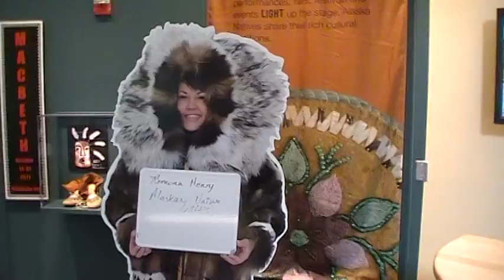The Interpretive Center in the Fairbanks Visitors Center